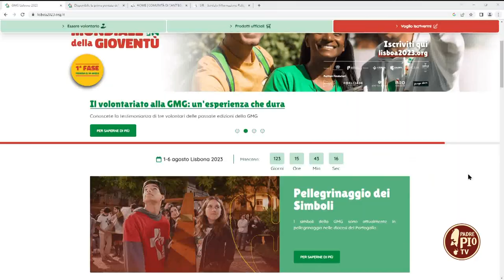Daniele Rocchi inviato agenzia SIR . Verso Lisbona: il racconto odi chi c'era dal principio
Fino al 2021 le GMG diocesane erano celebrate la domenica delle Palme, poi Papa Francesco ha spostato la data alla solennità di Cristo Re. L’inviato SIR Daniele Rocchi, che ha seguito tutte le edizioni, racconta alcune vicende di questa lunga storia, nata dalla creatività pastorale di papa Wojtyla.